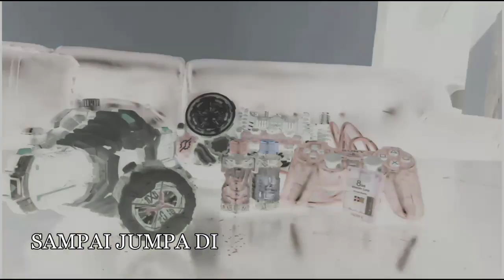CHALLENGE VIDEO #1 BALAPAN MAKAN KERIPIK With HIDAYAT & MARTIN + 50% Prank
Oke Guys kali ini Saya bersama Teman² Saya akan melakukan Challenge ini! Yaitu balapan makan keripik! Yang terakhir habis dia harus dihukum :V
Prank 50%: Saya melarutkan garam kedalam air minum milik Hidayat & Martin

Bagaimana keseruannya? Langsung Tonton Guys! Enjoy!

3 a.m. challenge videos